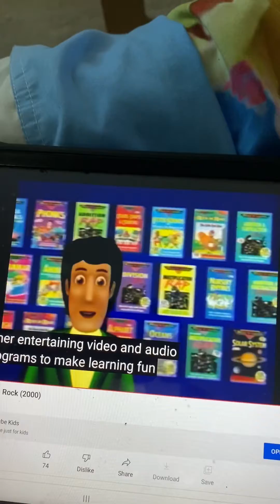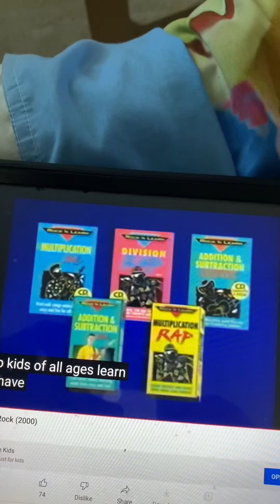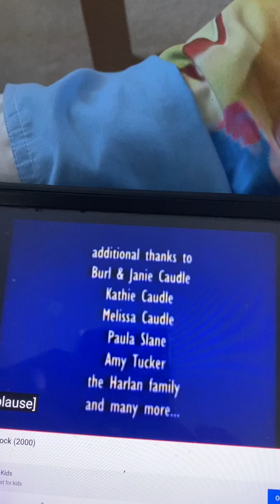Closing to Rock N Learn Multiplication Rock VHS 2000